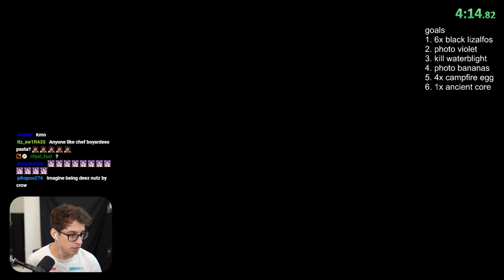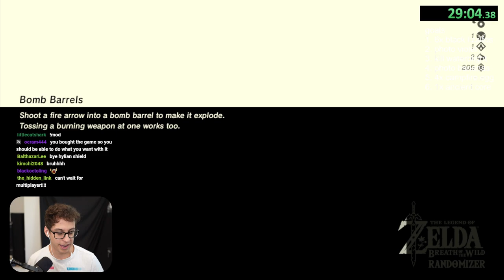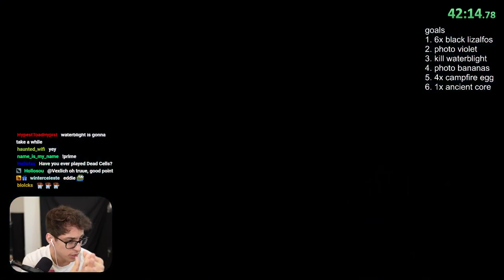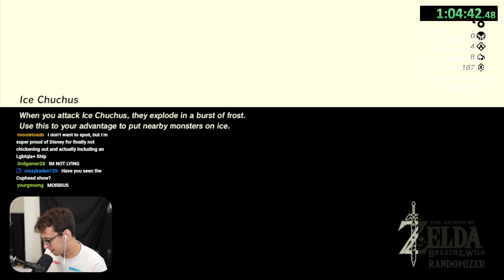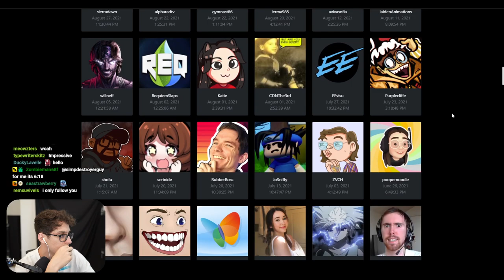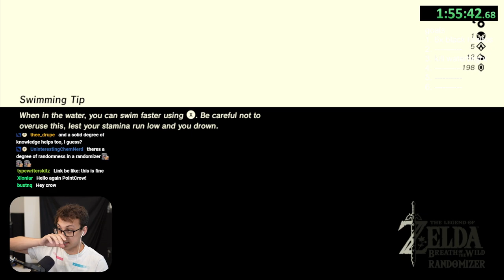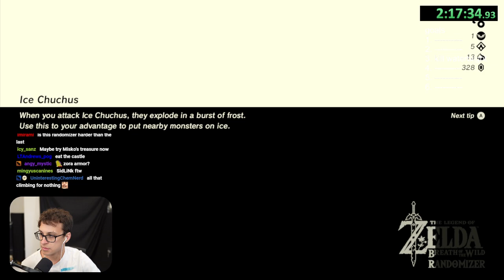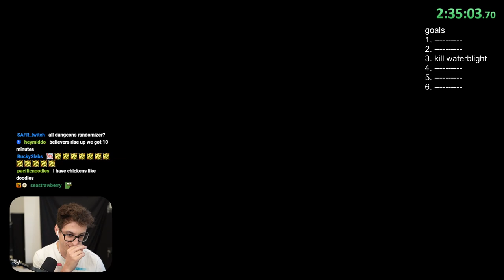Speedrunning Zelda with a Fully Random World